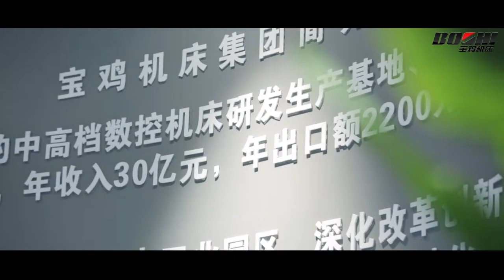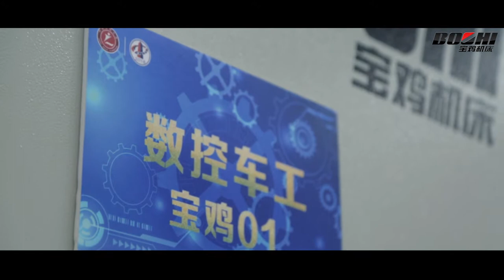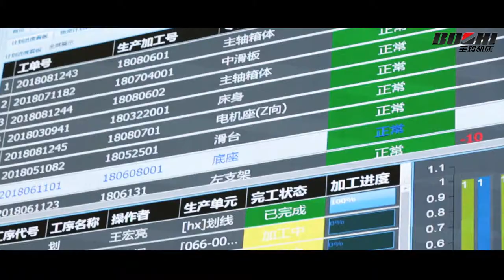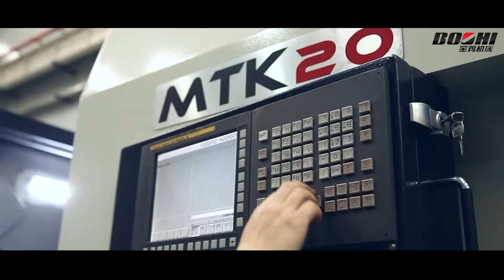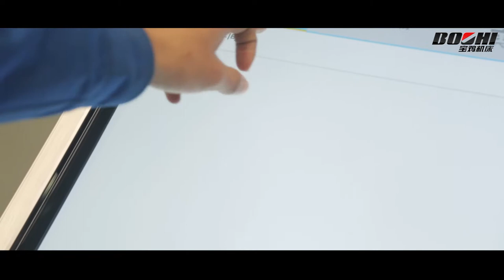Baoji machine tool film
Baoji machine tool group